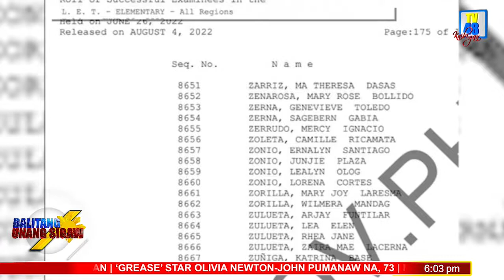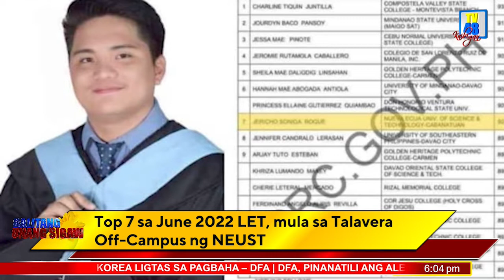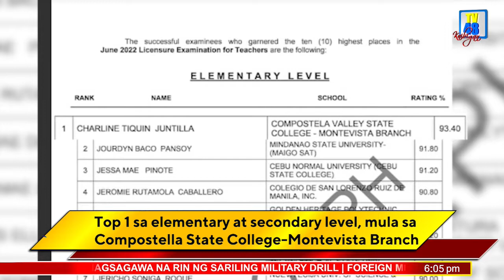Higit 18,000, pasado sa LET; isa sa mga topnotchers, mula sa NEUST | TV48 Station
Higit 18,000, pasado sa LET; isa sa mga topnotchers, mula sa NEUST
Inanunsiyo ng PRC o Professional Regulation Commission at ng BPT o Board for Professional Teachers na mahigit 18,000 examinees ang nakapasa sa June 2022 Licensure Examination for Teachers.
Base sa inilabas na listahan ng PRC, mula sa 17,149 examinees nasa 8,667 dito ang pumasa sa pagsusulit sa Elementary Level o may katumbas na 50.54 percent passing rate.
Habang nasa 10,193 secondary teachers mula sa 20,191 na nag-exam ang matagumpay na pumasa katumbas ng 50.48 percent.
Isa si Jericho Soniga Roque na nagtapos sa Talavera Off-Campus Nueva Ecija University of Science and Technology noong 2019 ang nakakuha ng ika-pitong pwesto para sa Elementary Level ng nasabing eksaminasyon sa unang pagkakataon.
Si Roque ay nakakuha ng average score na 90 percent matapos kumuha ng LET makalipas ang dalawang taon dahil sa pandemya.
Siya ay pang-apat na LET Topnotcher mula sa NEUST kasama si Felipe Medrano, Jr., Top 10 sa Secondary Level noong 2018; Gerald Mabuti, Top 9, Secondary noong 2017; at Mariel Cover, Top 8, Elementary noong 2016.
Samantala, nanguna sa Elementary Level si Charline Tiquin Juntilla ng Compostella State College-Montevista Branch na may rating na 93.40 percent habang si Marvin Cabel Nillas na mula rin sa kaparehong eskwelahan ang nag Top 1 sa secondary level matapos makuha ang 94 percent na rating.
Ang June 2022 Licensure Examination for Teachers ay isinagawa noong June 26, 2022 sa 19 testing centers sa buong Pilipinas.